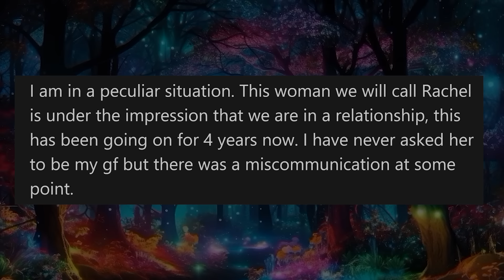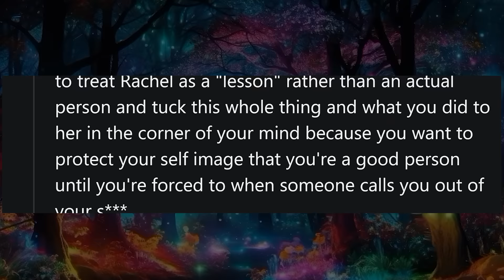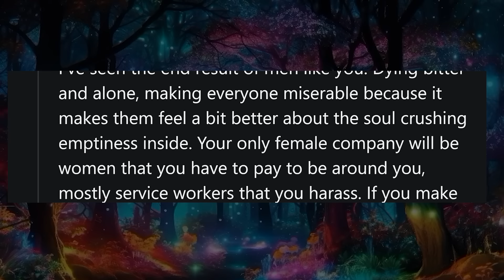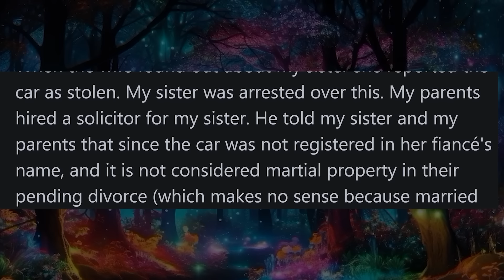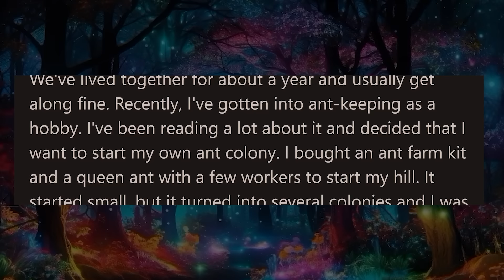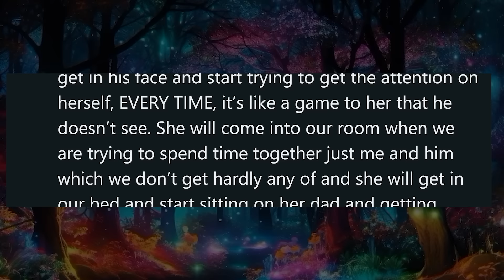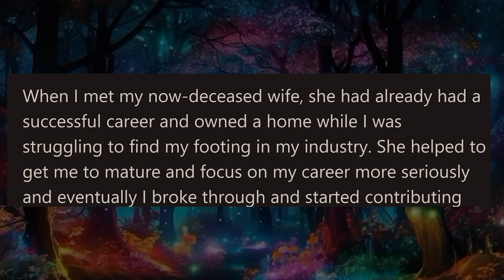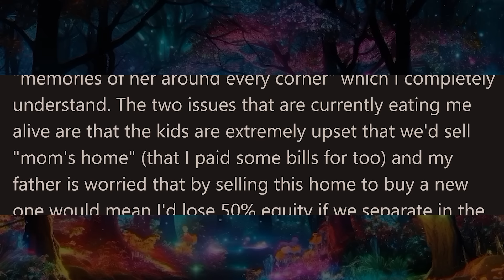He Led Her on for FOUR YEARS, Now He Wants to Imply they Were Never Dating....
00:00 - Intro
00:17 - Story 1
02:23 - Update
07:16 - Story 2
09:13 - Story 3
12:26 - Story 4
15:13 - Story 5
18:28 - Story 6